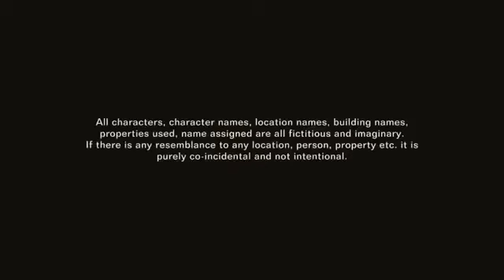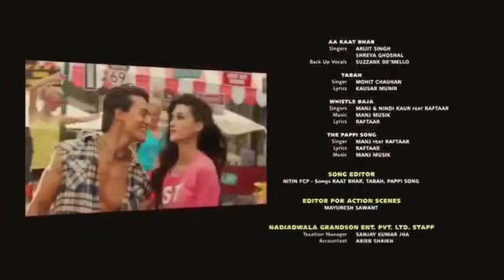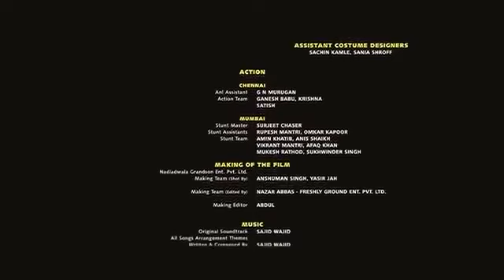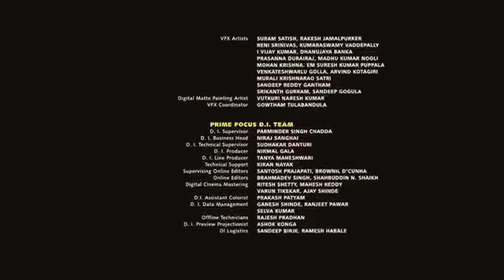2018😙😙heropanti full Hindi movie 😙😙